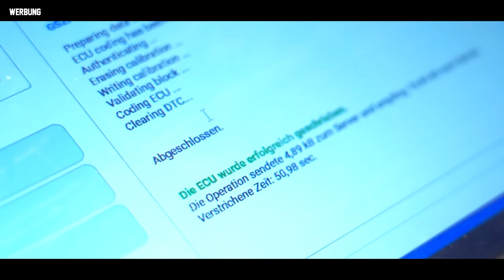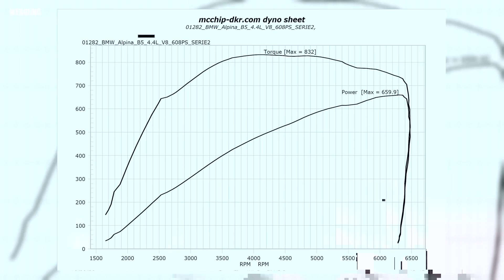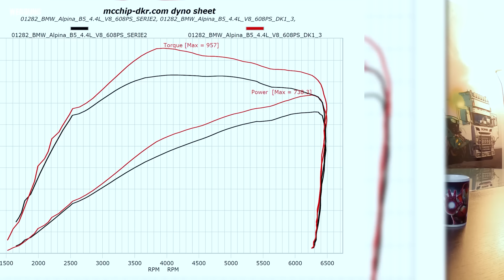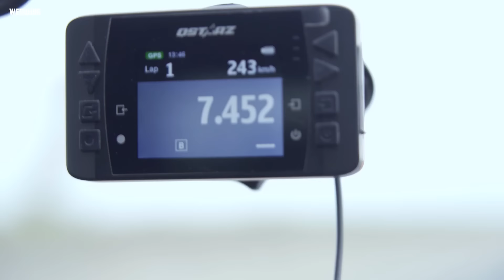BMW ALPINA B5 Biturbo Touring | Stage 1 Chiptuning - Dyno - 100-200 | mcchip-dkr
Im heutigen Video gibt es eine Stage 1 Software-Leistungssteigerung für den BMW ALPINA B5 Biturbo G30/G31. Der 4.4 Liter V8 Motor mit Biturboaufladung hat jetzt ordentlich Dampf unter der Haube. Welche Zeiten die Vorher/Nachher GPS-Messung ergibt, verraten wir im Video!

Individuelles Chiptuning✔️
Eigene Softwareentwicklung✔️
Eigener Leistungsprüfstand✔️

Bei Fragen oder Anregungen schreibt uns eine E-Mail oder ruft uns an:
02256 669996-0